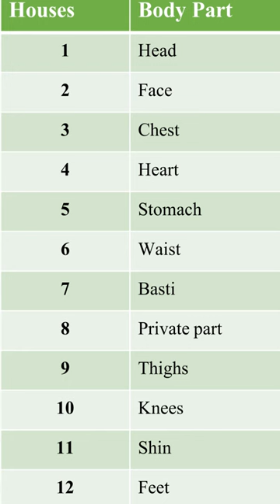Body parts related to kundli houses || 8882328192/8595564780